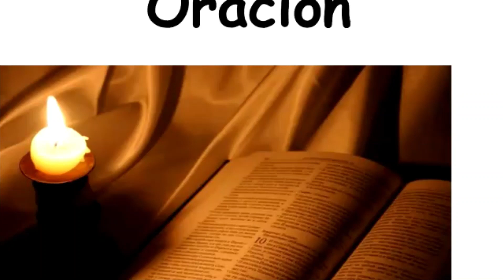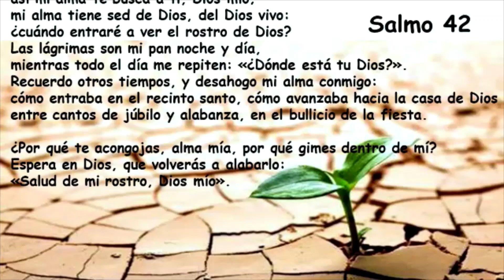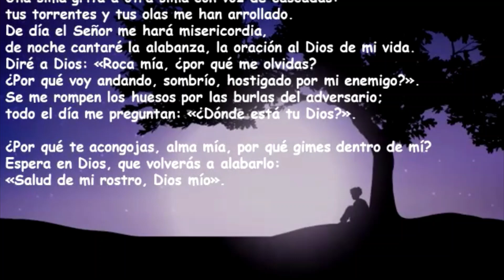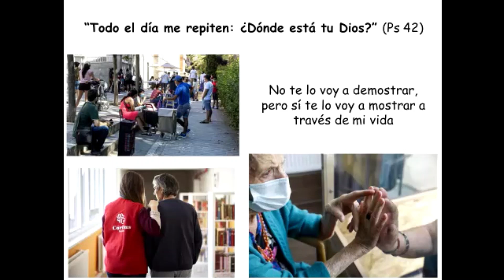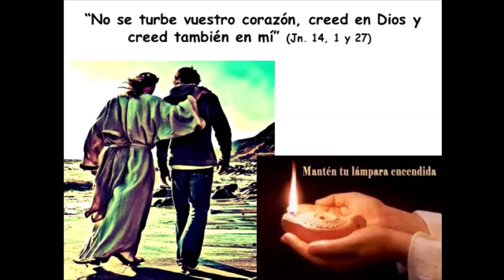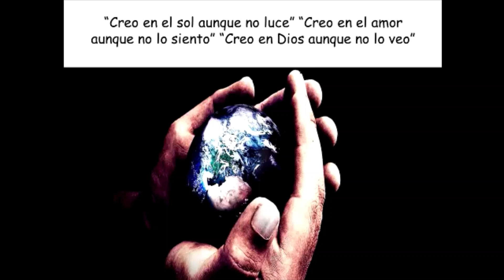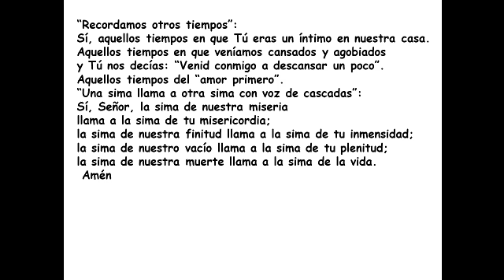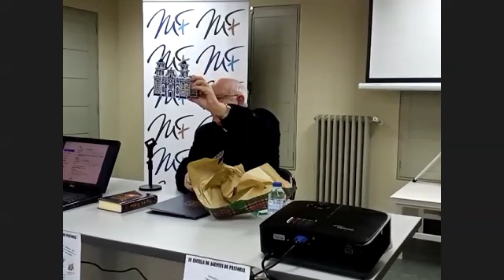El postcovid en el ámbito parroquial y espiritual (Escuela de Agentes de Pastoral, 3, 2021)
Tercera sesión de la Escuela de Agentes de Pastoral de Mondoñedo-Ferrol del curso 2021-22, donde se buscará profundizar y reflexionar sobre la nueva realidad surgida a raíz de la pandemia del covid-19.

Esta tercera ponencia, en la que intervino monseñor Julián Barrio Barrio, arzobispo de Santiago de Compostela, estuvo centrada en "El postcovid en el ámbito parroquial y espiritual".

Tuvo lugar en el centro parroquial de Vilalba (Lugo) y pudo seguirse también online a través de la plataforma ZOOM. Próxima sesión el 6 de noviembre.